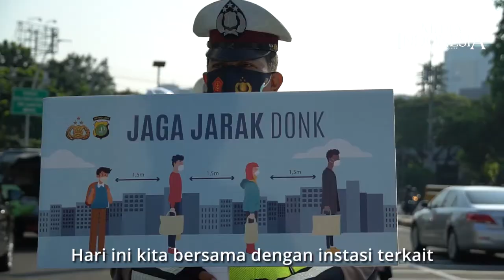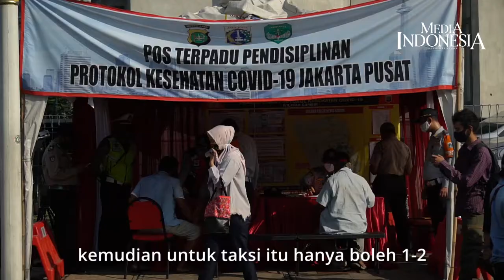Petugas Gabungan Operasi Yustisi Angkutan Umum di Tanah Abang